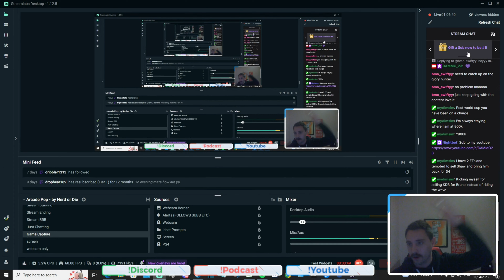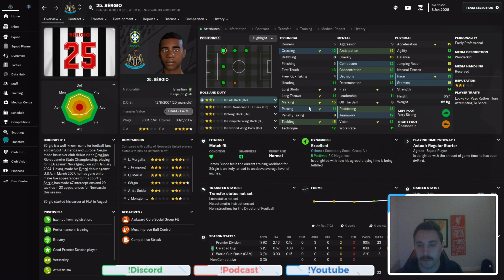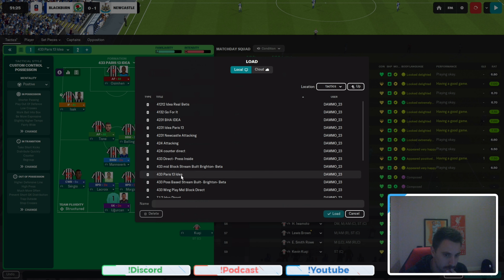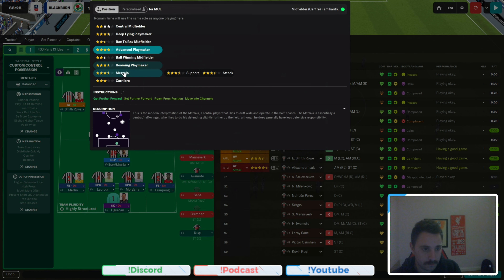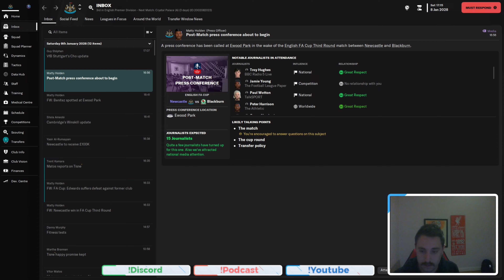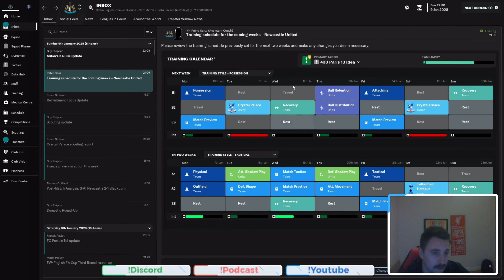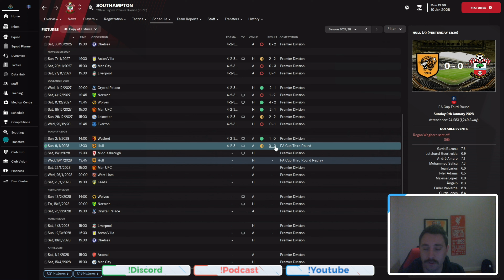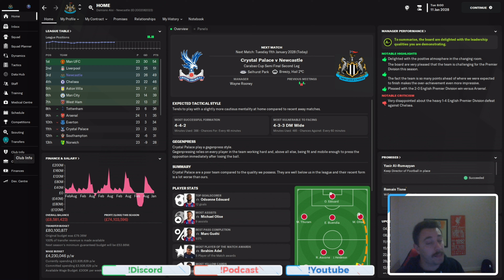Glory Hunter EP 60 We Are Live On Twitch!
Finally back on twitch! Blackburn in the FA Cup 3rd round, And well
This one definitely doesnt go to plan!

Follow links below for all the DAMMO_23 Content

FPL DOPDA IS FPL CONTENT Live streamed!

Poker Content!